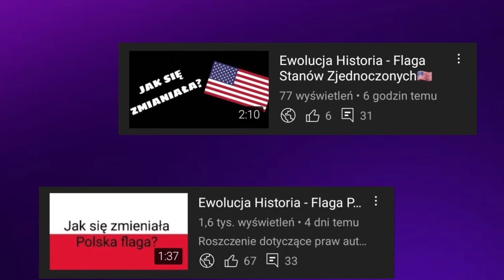[#37] Ewolucja loga kanałów widzów - Cyfrowy TV94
🔴Opis🔴
Cześć! Witajcie w serii ewolucja na moim kanale! Dziś wam pokaże logo jednego z moich widzów Cyfrowy TV94 jak się zmieniało na przestrzeni lat. Jeśli masz pomysł na kolejny odcinek z tej serii to napisz w komentarzu! Zapraszam do oglądania!

🎵Muzyka: (8BIT) Nations of the World
⚫️Montaż: Dawid SK3BA TV
🖥Bohater odcinka: @eviderpl